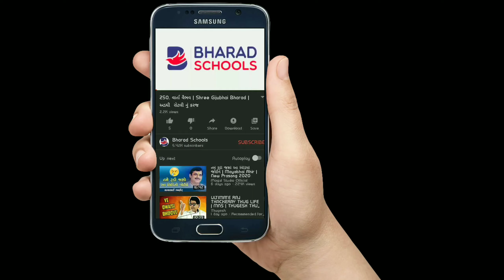447. વાર્તા વૈભવ | Shree Gijubhai Bharad | માનવતા ના પુજારી દંપતી